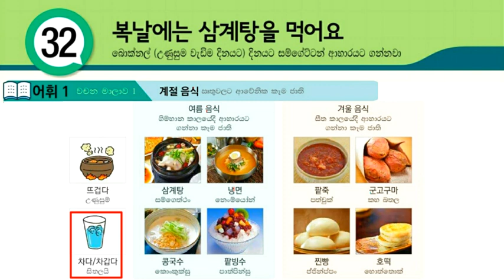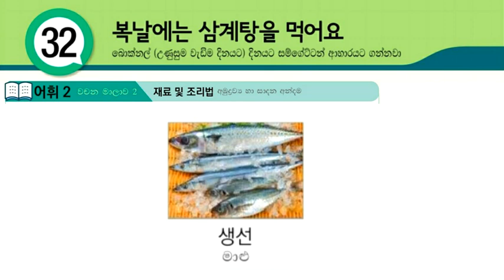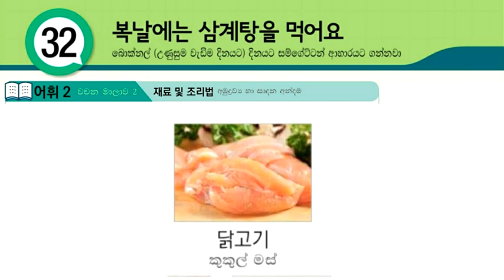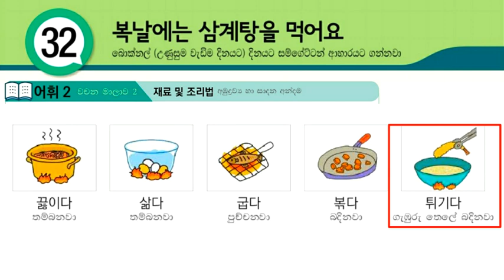Learn Korean Words in Sinhala: Eps Topik Textbook Lesson 32: Koriyan bashawa Sinhalen mula sita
Through this video, you can Learn Korean Words in Sinhala: Eps Topik Textbook Lesson 32: Koriyan bashawa Sinhalen mula sita. Koriyan Wachana Sinhalen. south korean language, korean lessons for beginners, online korean classes. best languages to learn for business, online language tutor. teach me in korean, korean language course online. study korean

01. හෝඩියේ සිට කොරියාණු භාෂාව මුල සිට මෙතනින් ඉගනගන්න (Learn Basic Korean Language for Beginners in Sinhala)

04. කොරියානු භාශා පෙළපොතේ සියලුම පාඩම් මුල සිට සරලව ඉගනගන්න (Learn Eps-Topik Korean Language Book Lessons in Sinhala)

05. කොරියානු භාශා විශය නිර්දේශයේ සියලුම ක්‍රියා පද සහ කොරියන් වචන (Learn Korean Vocabulary & Korean Verbs in Sinhala : basic korean words)

06. පසුගිය කොරියානු විභාග වල සියලුම කොරියාණු භාෂා ප්‍රශ්ණ සහ පිළිතුරු (Eps-Topik Reading & Listening Questions with Answers)

07. කොරියාණු භාෂාවට අමතරව කොරියාව ගැන ඔබ දැනගත යුතු සියලු තොරතුරු (korean news, korean rules, korean foods, korean drama, kpop music, bts, all about korea)